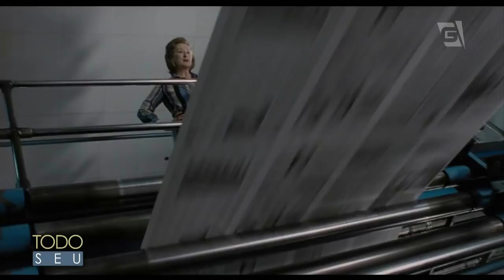Oscar 2018 | Fuxicando - Todo Seu (01/03/18)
A jornalista Esther Rocha fala sobre as expectativas e rumores que estão rolando no mundo dos famosos às vésperas do Oscar 2018.